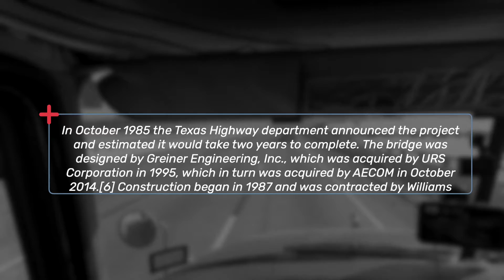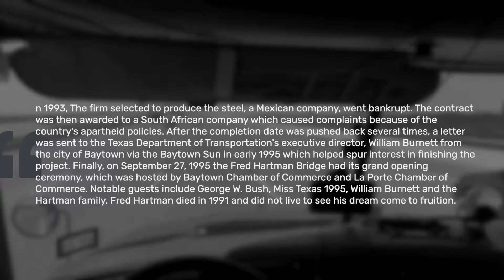TRUCK DRIVING THE BRIDGE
TRUCKING IN THE FRED HARTMAN BRIDGE

driving trucks
TRUCK COMMERCIAL
truck SEMI
truck repair